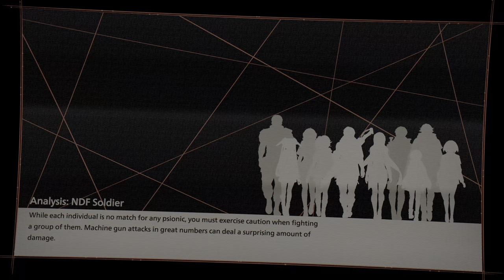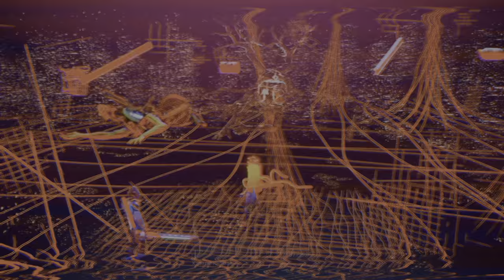SCARLET NEXUS |4K HDR| Walkthrough Gameplay No Commentary(PS5-5.1Ch)[Jp dub/Eng sub] Kasane Side #19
Japanese voice actor
Yuito Sumeragi - Junya Enoki
Kasane Randall - Asami Seto

Hanabi Ichijo - Tomomi Mineuchi
Naomi Randall - Asuka Nishi
Nagi Karman - Yuma Uchida
Kyoka Eden - Yumi Hara
Kagero Donne - Daisuke Namikawa